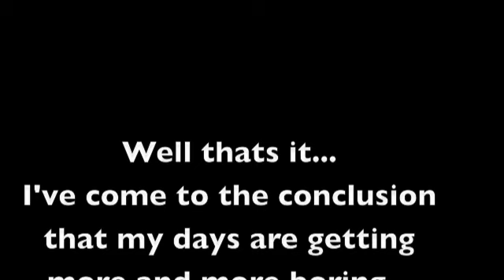Kennewick, WA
My video blog series